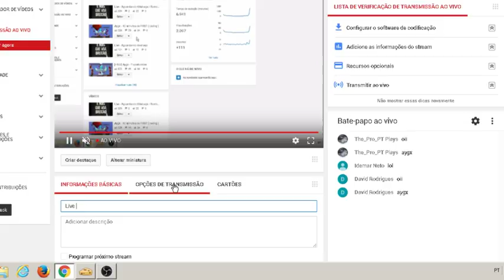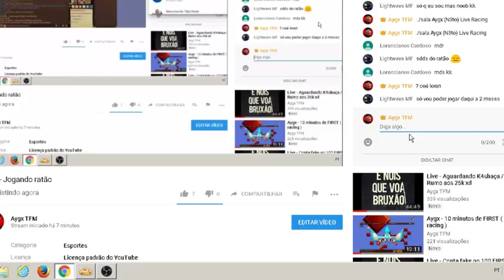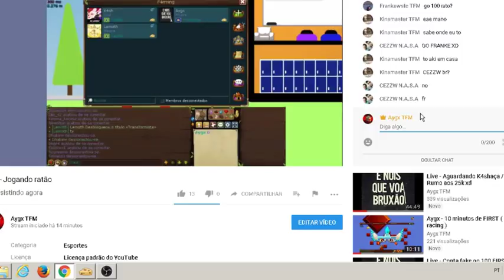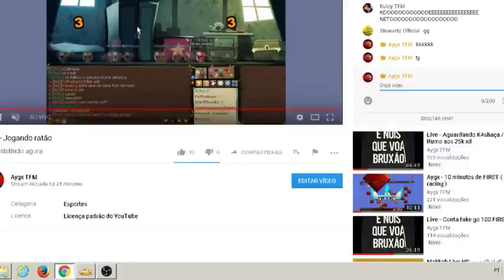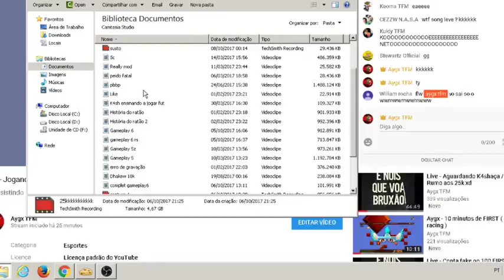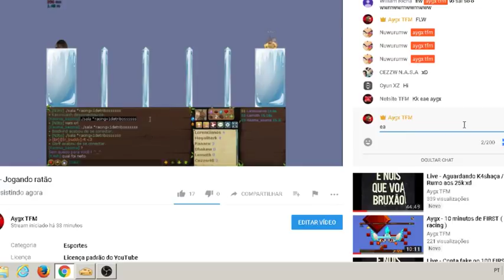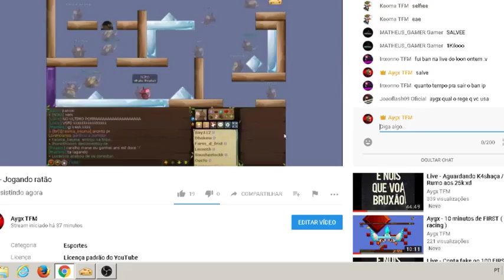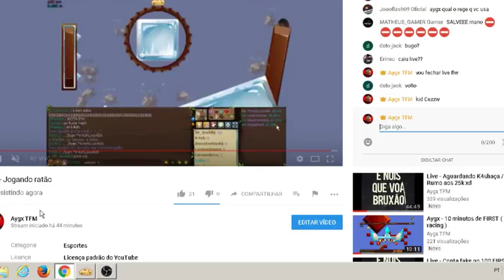Live - Jogando ratão